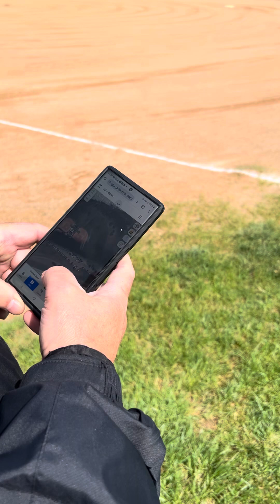Autonomous Stander ZK, Wright Commercial Stand-on Lawn Mower at the Ball field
Showing off the Autonomous Stander ZK, Wright Commercial Stand-on Lawn Mower at a Base Ball field in WI

Mow and outline of the area and push a button to switch the mower into Autonomous mode and back away

The Mower is a Standard Wright ZK 72" and the Autonomous package it added to it. The ZK can still be used as a normal mower also.